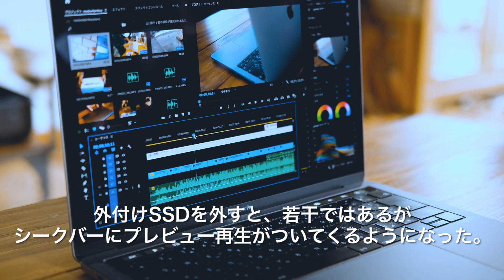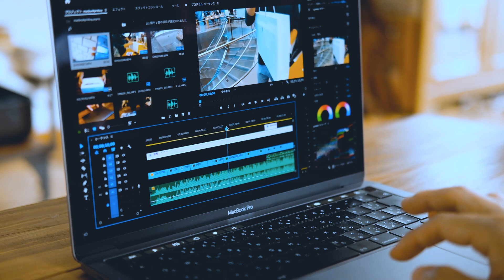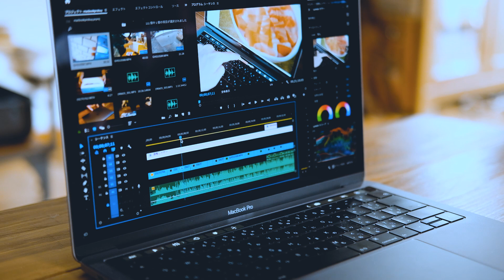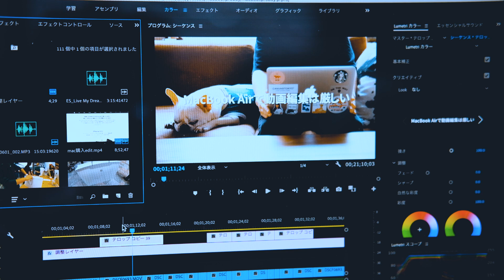MacBook Proが重い！遅い！Premiereの動画編集を快適にする改善方法はコレでした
kimimaroです！

以前、動画編集用に購入したMacBook Pro 13インチの使用感について動画を公開しました。

この動画の中でも語っている通り、Premiereを使った動画編集時に、プレビューの立ち上がりが遅かったり、シークバーにプレビューがついてこなかったり、処理速度が遅くなることが多々ありました。

またバッテリーをフルに充電した状態で、スリープさせておいても急速にバッテリーが減ってしまうこともあったので、これについても問題視していました。

これらを解決する方法がわかってきましたので、動画にまとめました。
同様の症状に悩まされている方の参考になれば嬉しいです！

商品名
・MacBook Pro 13インチ

・Sandisk 外付けSSD(500GB)

[使用機材]
FUJIFILM X-T20

FUJIFILM 単焦点標準レンズ XF35ｍｍ F2 R

Canon PowerShop G7X Mark3

JOBY ゴリラポッド 1Kスタンド

AGPTEK Z02 クリップマイク

[編集環境]
2.8GHz クアッドコア Intel Core i7 メモリ16GB SSD256GB

Hi!
I'm kimimaro!

My gear
[Main camera]
SONY α6600

[microphone]
TASCAM DR-10L

[Editing environments]
2.8GHz Quadcore Intel Core i7 memory 16GB SDD 256GB